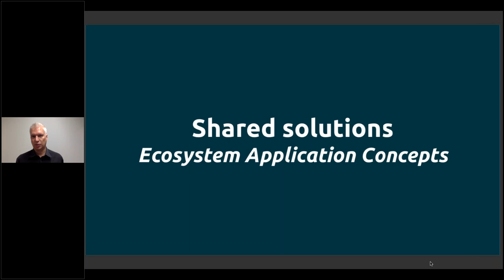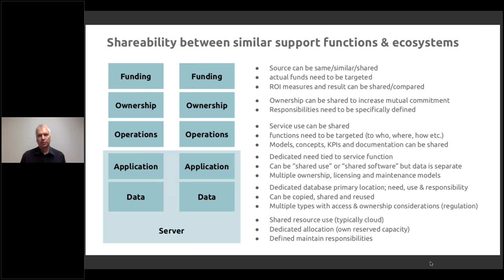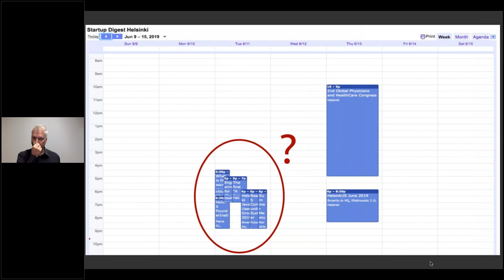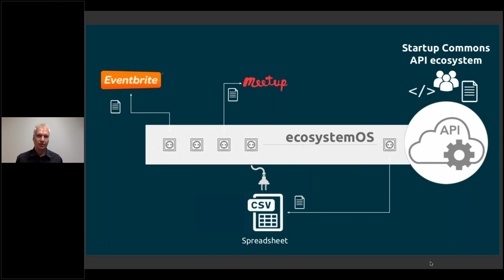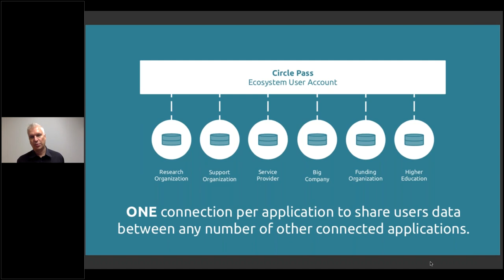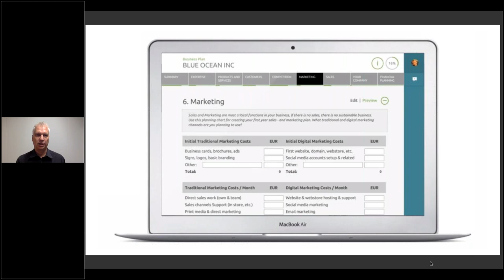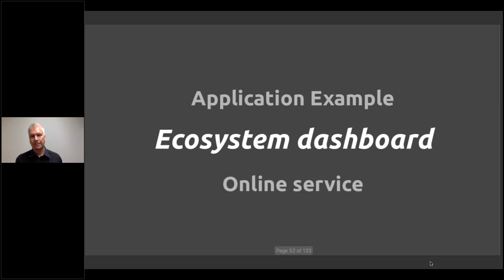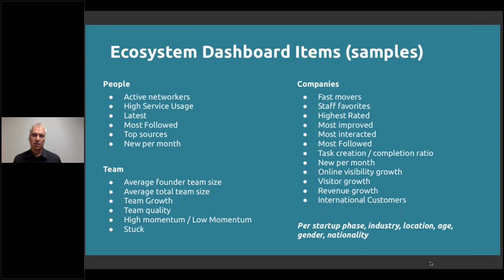4. Sustainability in Ecosystem Development and Orchestration: 4.3 Shared Solutions